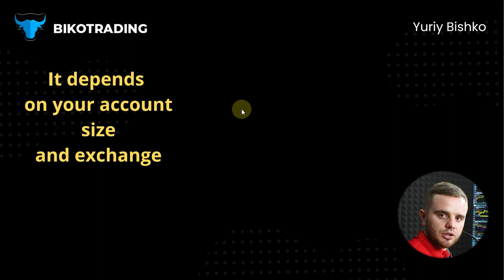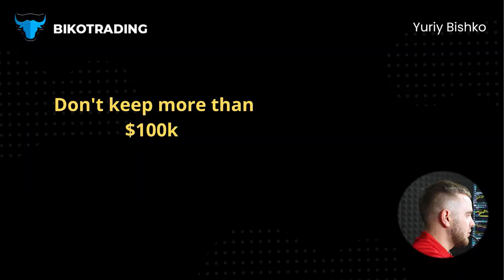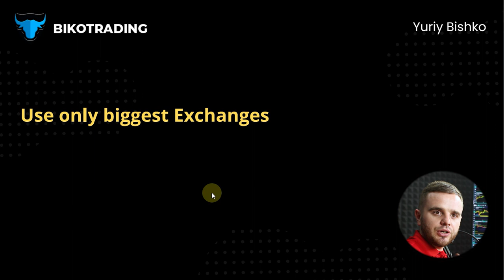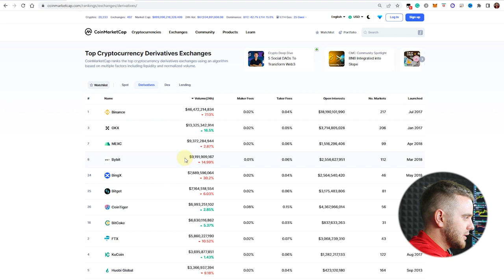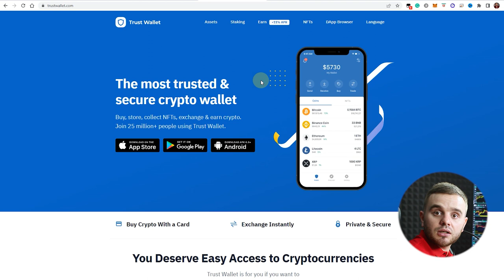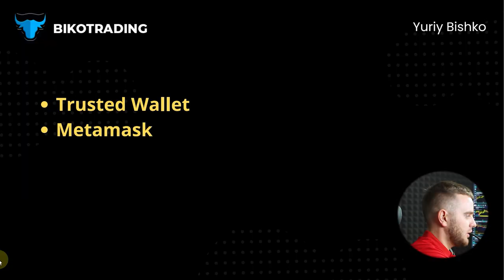Is Exchange Safe To Store Crypto? What Else Can You Do?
🟢Register on the trusted ByBit exchange using our link👉🏻Upon registration, you will receive:
-access to the Order Flow
-access to a private community of crypto traders
-trading templates for the ATAS platform
-ongoing support from our mentors and manager.

In the video we will talk about:
- How you can safe to keep your money on crypto exchanges?
- Which crypto exchanges do I recommend to choose to keep your money safe?
- I will share proven alternatives to crypto exchanges to keep your money safe

Read the article:
🔶 WHAT IS A CRYPTO EXCHANGE? HOW TO CHOOSE A SAFE CRYPTOCURRENCY EXCHANGE?
Timesmaps:
00:00 - Introduction
00:11 - About safe to keep your money on crypto exchanges
00:32 - why holding crypto on exchange depends on your account size and exchange
01:28 - Why do I not advise keeping more than 100k on crypto exchanges?
02:02 - About the biggest crypto exchanges for keeping your money
03:21 - What is an alternative to exchanges to keep your money
04:48 - About ledger for keeping your money
05:33 - Summary about safe to keep your money on crypto exchanges